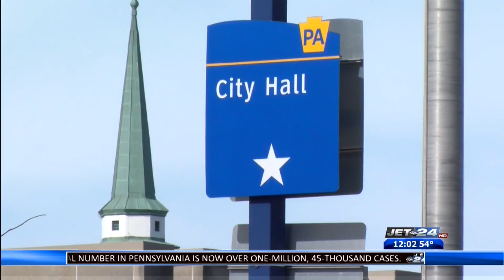City of Erie hosts public hearing on spending federal grant money